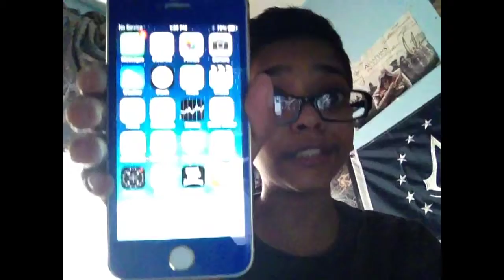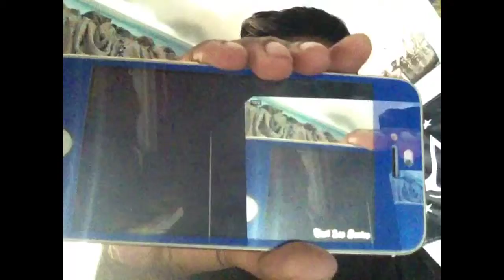I got a iPhone 5s!